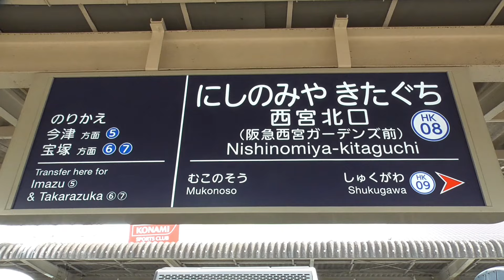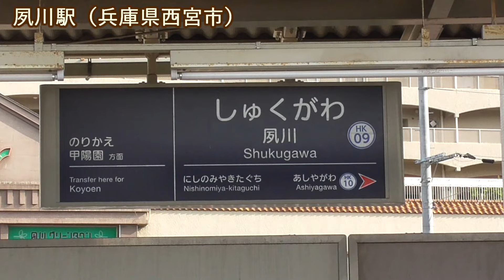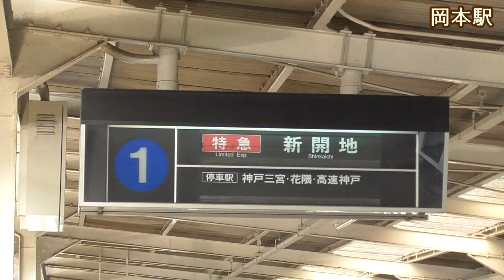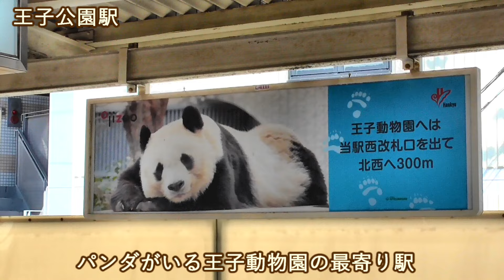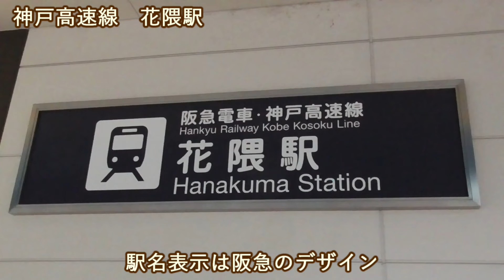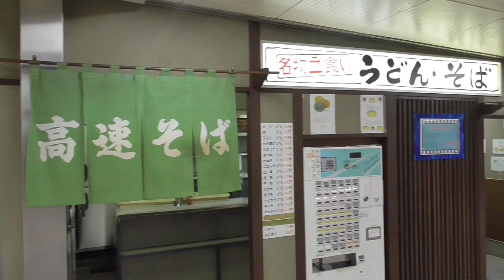[ 力走！阪急神戸線 ] 優雅なクロスシート車/ 港を眺める車窓/ 新快速と競争/ 3列車ピッタリ並走/ 意外な廃線跡/ 2つのダイヤモンドクロス/ S字カーブ/ JR貨物列車も登場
阪急神戸線は、最高時速115kmの高速運転が魅力の路線です。30.3パーミルの坂道もあり、山の手から見下ろす港町や迫りくる山々などの車窓も楽しめます。今回は、2編成だけの貴重なクロスシート車で、大阪から神戸への旅を楽しみました！